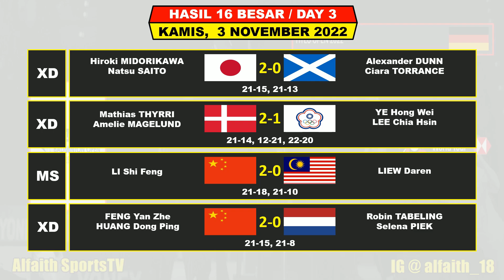Hasil Hylo Open 2022 Hari Ini Day 3 R16 ~ GINTING Menang Lolos 8 Besar ~ SHESAR Tersingkir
Turnamen ini di gelar Di Saarbrucken Jerman di gelar tanggal 1 - 6 November 2022

Berikut Hasil Day 3 Hylo Open Kamis 3 November 2022
8 WAKIL INDONESIA BERTANDING
JONATAN CHRISTIE
REHAN N KUSHARJANTO/LISA AYU KUSUMAWATI

Berikut Hasil Day 2 Hylo Open Rabu 2 November 2022
6 WAKIL INDONESIA BERTANDING
ANTHONY SINISUKA GINTING
JONATAN CHRISTIE
REHAN N KJUSHARJANTO/LISA AYU KUSUMAWATI

Berikut Hasil Day 1 Hylo Open Selasa 1 November 2022
5 WAKIL INDONESIA BERTANDING
M FIKRI / BAGAS MAULANA
FEBRIANA DWI PUJIKUSUMA / AMALIA CHAYA PRATIWI
ZACHARIAH J SUMANTI / HEDIANA JULIMARBELA

- Aplikasi RCTI+
- INEWS TV
- BWF TV
- SPO TV

Drawing Hylo Open 2022
Berita Badminton Terbaru
Highlights Badminton
BWF Hylo Open 2022 Results
Hasil Drawing BWF Hylo Open 2022
16 Besar Hylo Open 2022
Saarlorlux Hylo Open
Hasil 16 Besar Hylo Open
16 Besar Hylo Open 2022
Minion Juara Hylo Open 2021